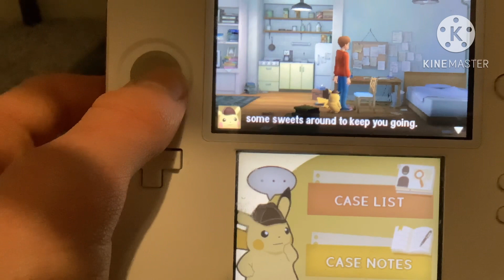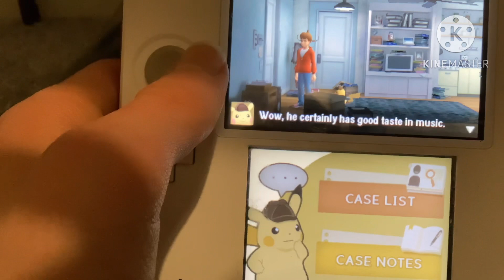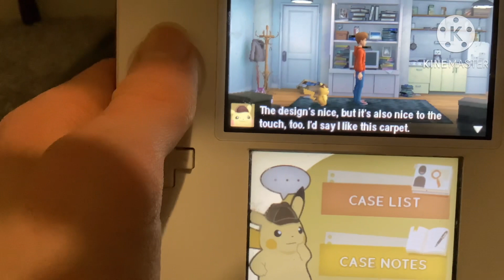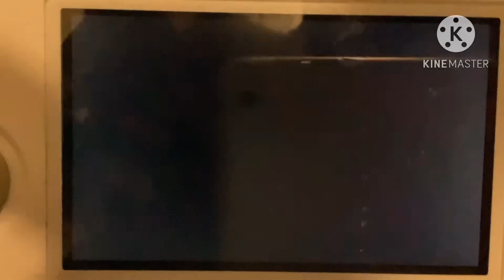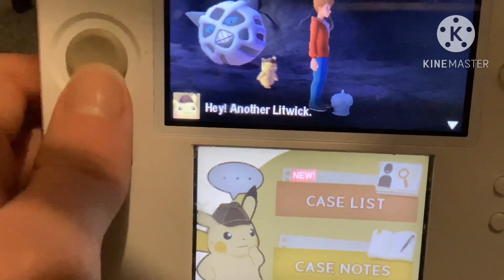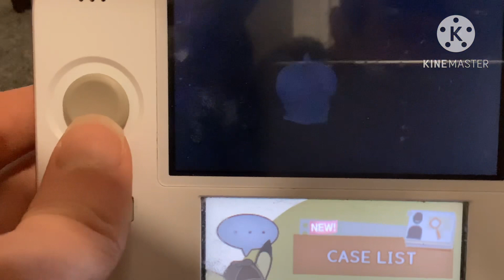Detective Pikachu playthrough part 3: Litwick cave, escape from the cave